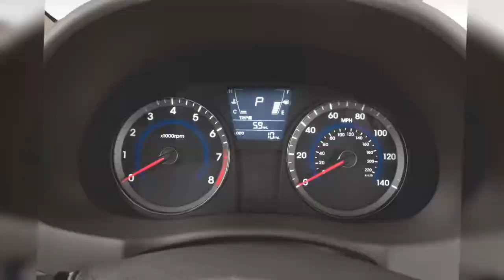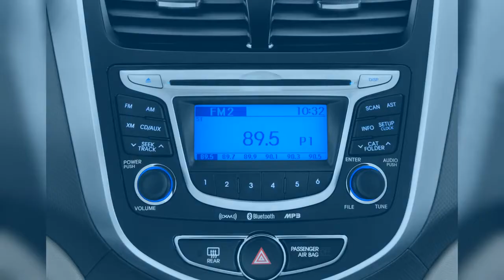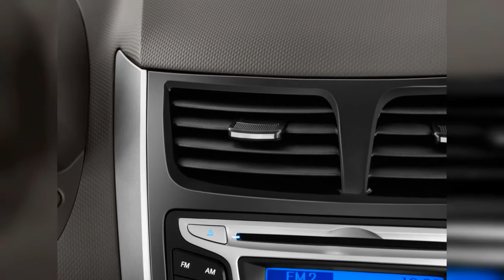2013 Hyundai Accent | FULL TOUR | Interior and Exterior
The 2013 Hyundai Accent is one of the best-equipped small cars, and it gets very good gas mileage, but it's not quite as exciting to drive as it looks. Find out why the 2013 Hyundai Accent is rated 7.2 by  experts.
0:00 - Intro
0:00:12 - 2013 Hyundai Accent 5dr HB Auto SE Front Exterior View
0:00:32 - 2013 Hyundai Accent 4-door Sedan Auto GLS Front Seats
0:00:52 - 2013 Hyundai Accent 5dr HB Auto SE Trunk
0:01:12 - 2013 Hyundai Accent 5dr HB Auto SE Rear Seats
0:01:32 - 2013 Hyundai Accent 5dr HB Auto SE Front Seats
0:01:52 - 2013 Hyundai Accent 4-door Sedan Auto GLS Trunk
0:02:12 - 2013 Hyundai Accent 4-door Sedan Auto GLS Rear Seats
0:02:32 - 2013 Hyundai Accent 4-door Sedan Auto GLS Gear Shift
0:02:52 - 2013 Hyundai Accent 5dr HB Auto SE Dashboard
0:03:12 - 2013 Hyundai Accent 5dr HB Auto SE Gear Shift
0:03:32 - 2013 Hyundai Accent 4-door Sedan Auto GLS Engine
0:03:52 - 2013 Hyundai Accent 5dr HB Auto SE Engine
0:04:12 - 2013 Hyundai Accent 4-door Sedan Auto GLS Instrument Panel
0:04:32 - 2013 Hyundai Accent 5dr HB Auto SE Steering Wheel
0:04:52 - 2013 Hyundai Accent 4-door Sedan Auto GLS Instrument Cluster
0:05:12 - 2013 Hyundai Accent 4-door Sedan Auto GLS Dashboard
0:05:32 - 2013 Hyundai Accent 5dr HB Auto SE Instrument Panel
0:05:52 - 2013 Hyundai Accent 4-door Sedan Auto GLS Steering Wheel
0:06:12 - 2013 Hyundai Accent 5dr HB Auto SE Instrument Cluster
0:06:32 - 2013 Hyundai Accent 5dr HB Auto SE Temperature Controls
0:06:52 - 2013 Hyundai Accent 4-door Sedan Auto GLS Temperature Controls
0:07:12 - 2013 Hyundai Accent 5dr HB Auto SE Audio System
0:07:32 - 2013 Hyundai Accent 4-door Sedan Auto GLS Audio System
0:07:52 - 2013 Hyundai Accent 4-door Sedan Auto GLS Grille